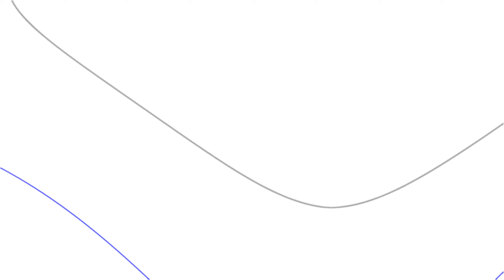Gawtbass - Pleasure (Embrace Control Album Part 1)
My new 23 track album is here and I am really excited about the release. Some of these tracks go back all the way to 2013, such as "Insomnia" featured on YouTube and huge promotion from the single release!
I carefully crafted this EP for reasons unsaid, but as you listen to each track in order, 1 to 23, you will feel inspired with huge dynamic of types of music that flows into one large project with the theme of Darkness contrasting with Light, without being messy or judged.
Each year, from when I started producing music to be more than just a musician, I wanted to be on top! I lost that motivation with so many distractions and I felt lost and I didn't know where to go next. Good news though, I am here again and I am found. I am ready to jump right back on top and I will make it happen no matter what. Much love to all of my fans that have supported me, and extra love to those that stayed with me on my journey of up and down. True supporters of my music, I know that you guys have a deeper feeling of life and can feel the vibe that I put out. I appreciate everyone involved in this album; Huge thanks for the promotion and distribution by Create Music Group cataloged via my label Utopia. Stay updated on pre-releases and special content on my

YouTube.com/c/Gawtbass
Facebook.com/Gawtbass
Twitter.com/Gawtbass
Soundcloud.com/Erukuofficial
Soundcloud.com/Gawtbass
Instagram.com/Gawtbassofficial